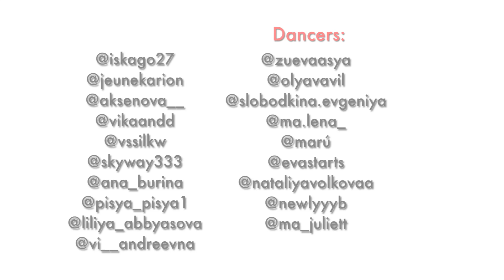SHENSEEA - DYNAMITE | FEMALE DANCEHALL | KAMILLA RISLING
Finally! First video with my begginers group!
The video was shot on my birthday, so I have really pleasant memories)